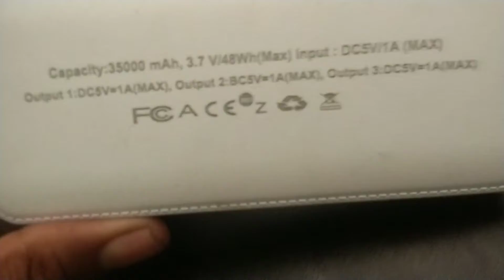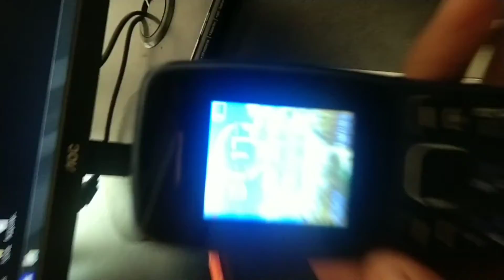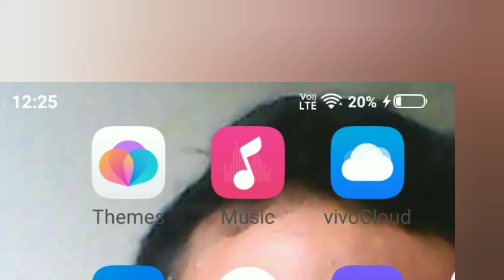Cheats sell Duplicate Power Bank വഞ്ചിതർ ആകാതിരിക്കൂ KERALA TRADITIONS & CULTURE March 30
Anker Innovations is a Chinese[3] electronics company [4] based in Shenzhen, Guangdong. The company is known for producing computer and mobile peripherals including phone chargers, power banks, earbuds, headphones, speakers, data hubs, charging cables, flashlights, screen protectors, and more under its multiple brands.

Contents
1
2 Brands and Products
3
4
History
Anker PowerPort, a fast USB charger with 5 ports

An Anker SoundCore interactive
Steven Yang founded Anker Innovations in 2011 after returning to Shenzhen, Guangdong, following a stint as a software engineer of Google in California, United States. In early 2012, Anker Innovations hired Zhao Dongping, Google's then-head of sales in China. In 2012, Anker switched its focus from replacement laptop batteries to smartphone battery chargers and wall chargers.

Zhao became president of Anker Innovations in 2018.

Anker Innovations maintains subsidiaries in China, Japan, the United States, Germany, and the United Kingdom. Before 2017, Anker Innovations devices were almost exclusively sold on the Amazon Marketplace. Anker Innovations now sells their products on their website and at major retailers, including Best Buy, Target and Walmart, in addition to Amazon.